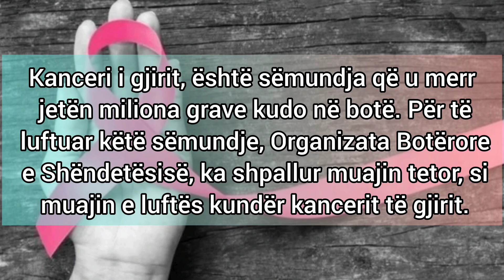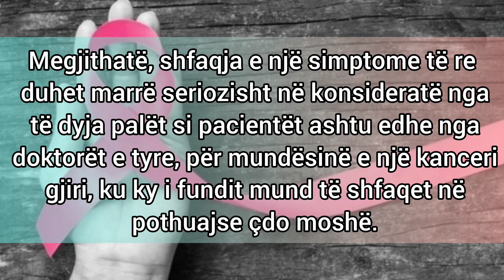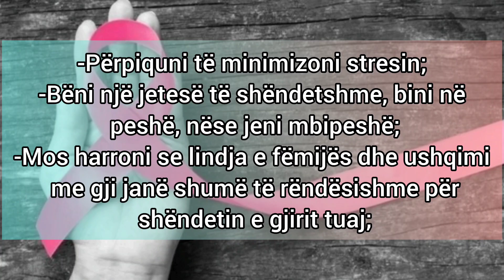JA CFARE DUHET TE DINI PER TETORIN ROZE...